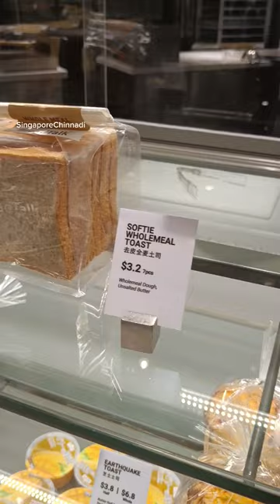సింగపూర్ లో మాట్లాడే వింత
Hi Everyone,

Through our channel I share about Singapore life Style, Places, Food and Culture.

singaporetourist places,
singaporebest places to visit,
singaporecity tour,
singaporecity video,